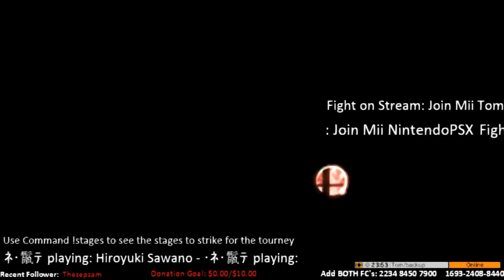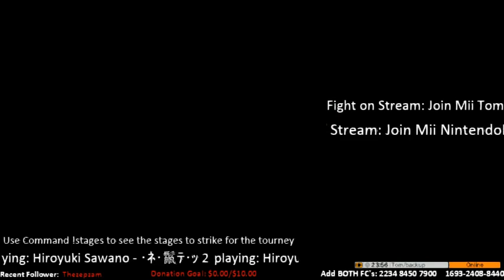Smash Bros. for 3DS - Slimy(Toon Link/Ness) VS StealthX5(Falco)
Slimy VS StealthX5! What interesting names...

▶ Super Smash Bros. 4 Streams